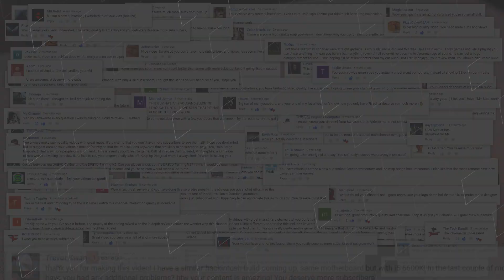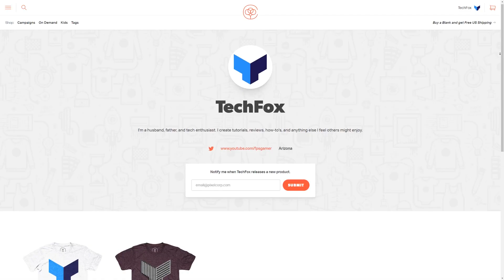10K Giveaway + Merch Store!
It's been a long road but we're finally at a milestone we've had our eyes on for a long time. Thank you everyone that has supported us and thank you to Turtle Beach for providing awesome hardware to review give to our loyal fans.

My Amazon Storefront: Amazon.com/shop/techfox

Turtle Beach Elite Pro 2

Turtle Beach Stealth 300

Beam: TechFox
Xbox Live: Foxy Papa Smurf
Steam: FoxyPapaSmurf
Battlenet: FoxyPapaSmurf

Totally - DJ Quads
I Like To - DJ Quads
My Gear:

Canon 80D
Elgato HD60S
Logitech C920
Limo Studio Lighting
Sound Dampening Foam Tiles
Xbox Elite Controller
Logitech MX Master 2S Mouse
Drevo Calibur 71 Keyboard
Vertigear Racing Chair